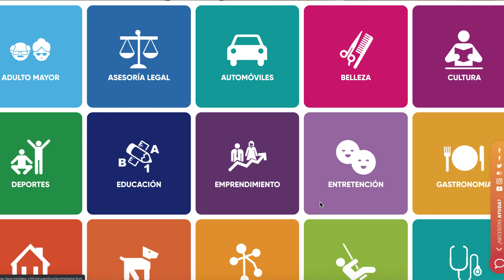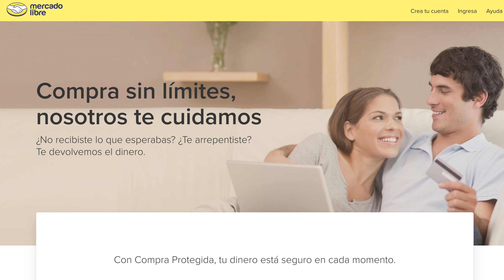7 Trucos que te Ahorrarán Mucho Dinero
Dejen un comentario con otro consejo u otro tema para futuros videos. Aquí les dejo mas videos de Millonarios, Inversiones, Empresas, etc:

Aprovecha los descuentos de tu comunidad NegociarNo gastar mucho Dinero en Ropa ni Restaurants Hacer un Pedido al Supermercado Prefiere Bicicletas o Scooters Comprar cosas usadas en el Mercado de Facebook y Mercadolibre Ojo con los Descuentos.